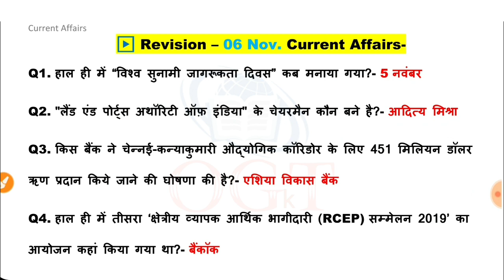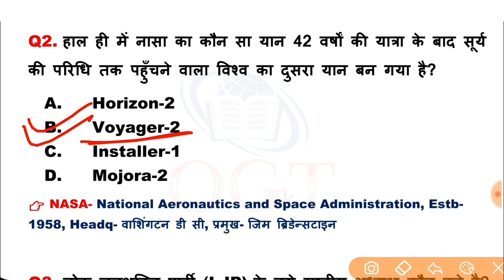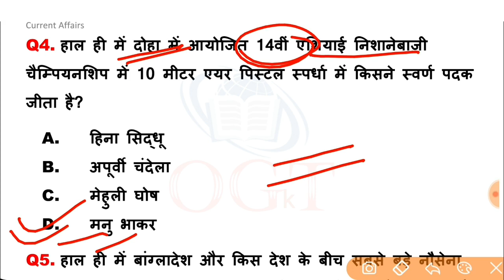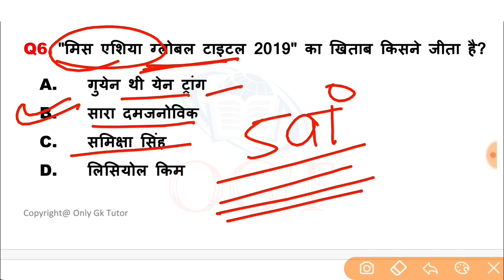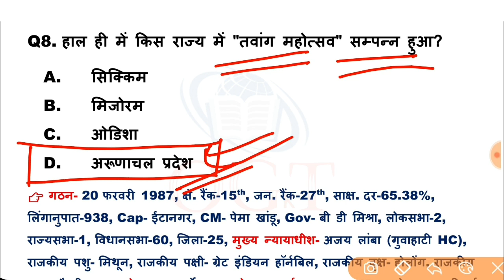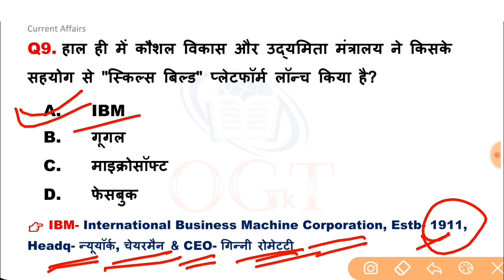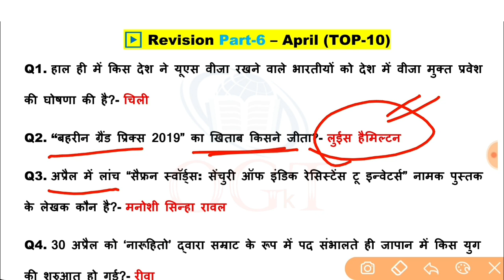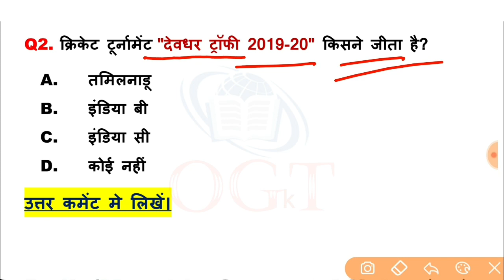7 नवंबर 2019 करेंट अफेयर्स हिंदी | November Current Affairs | Important Current Affairs in Hindi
👉 पिछले 9 माह का 900 MCQs करेंट अफेयर्स 2019 PDF- (जनवरी से सितंबर तक)👇

7 नवंबर 2019 करेंट अफेयर्स हिंदी | November Current Affairs | Important Current Affairs in Hindi